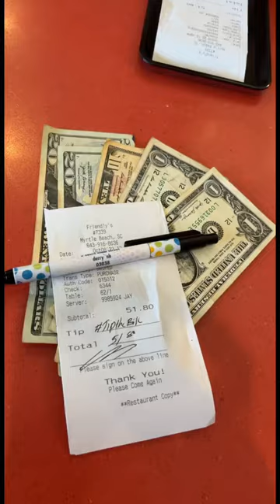His reaction was amazing💙tipthebill